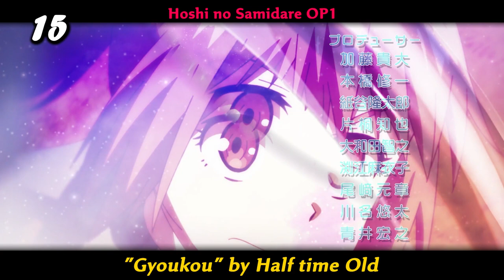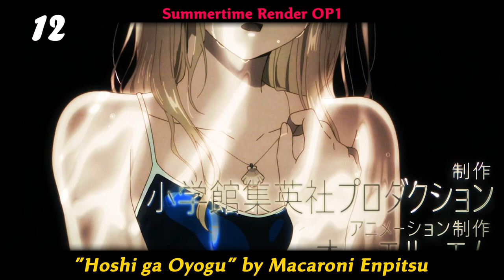Top 50 Anime Opening Theme Songs - 2022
Good year with some really good songs, overall a little weaker than 2021. Rankings are based on music and not animation.
List:

Winter:
15-shuunen Code Geass: Hangyaku no Lelouch OP2: "PHOENIX PRAYER" by Eir Aoi
Arifureta Shokugyou de Sekai Saikyou 2nd Season: "Daylight" by MindaRyn
Boruto: Naruto Next Generations OP10: "GOLD" by FLOW
Kimetsu no Yaiba: Yuukaku-hen: "Zankyou Sanka" by Aimer
One Piece OP24: "PAINT" by I Don't Like Mondays.
Ousama Ranking OP2 : "Hadaka no Yuusha" by Vaundy
Ryman's Club: "The Warrior" by Novelbright
Sabikui Bisco: "Kaze no Oto Sae Kikoenai" by JUNNA
Shikkakumon no Saikyou Kenja: "Leap of faith" by fripSide
Shingeki no Kyojin: The Final Season Part 2: "The Rumbling" by SiM
Tensai Ouji no Akaji Kokka Saisei Jutsu: "LEVEL" by Nagi Yanagi×THE SIXTH LIE
Tokyo 24-ku: "Papersky" by Survive Said The Prophet
Tribe Nine: "Strike It Out" by MIYAVI

Spring:

Ao Ashi OP1: "Mu Shinpakusuu" by [Alexandros]
Build Divide: Code White: "Gold" by EGOIST
Cap Kakumei Bottleman DX: "Ready Cap!" by Taiiku Okazaki
Dance Dance Danseur: "Narihibiku Kagiri" by YUKI
Gunjou no Fanfare: "Move the soul" by JO1
Kakkou no Iinazuke: "Dekoboko" by Kiyoe Yoshioka
Kunoichi Tsubaki no Mune no Uchi: "Highlight Highlight" by the peggies
Mobile Suit Gundam: Iron-Blooded Orphans - Tokubetsu-hen: "Blaze" by MAN WITH A MISSION
Paripi Koumei: "Chiki Chiki Bang Bang" by QUEENDOM
Spy x Family: "Mixed Nuts" by Official HIGE DANdism
Summertime Render OP1: "Hoshi ga Oyogu" by Macaroni Enpitsu

Summer:

Ao Ashi OP2: "Presence" by Superfly
Bastard!!: Ankoku no Hakaishin: "BLOODY POWER FAME" by coldrain
Boruto: Naruto Next Generations OP11: "Kirarirari" by KANA-BOON
Bucchigire!: "Ichiban Hikare! -Bucchigire!-" by Takanori Nishikawa
Hoshi no Samidare OP1: "Gyoukou" by Half time Old
Kingdom 4th Season OP2: "geki" by zonji
Made in Abyss: Retsujitsu no Ougonkyou: "Katachi" by Riko Azuna
RWBY: Hyousetsu Teikoku: "Beyond Selves" by Void_Chords feat. L
Shadows House 2nd Season: "Shall we Dance?" by ReoNa
Summertime Render OP2: "Natsuyume Noisy" by Asaka

Fall:

15-shuunen Code Geass: Hangyaku no Lelouch R2 OP2: "Daydream Believer" by FLOW×ORANGE RANGE
Arknights: Reimei Zensou: "Alive" by ReoNa
Bleach: Sennen Kessen-hen: "Scar" by Tatsuya Kitani
Blue Lock: "Chaos ga Kiwamaru" by UNISON SQUARE GARDEN
Boku no Hero Academia 6th Season: "Hitamuki" by SUPER BEAVER
Chainsaw Man: "KICK BACK" by Kenshi Yonezu
Hoshi no Samidare OP2: "BE the HERO" by Raon
Human Bug Daigaku: "CATASTROPHE" by nano
Koukyuu no Karasu: "MYSTERIOUS" by Ziyoou-vachi
Renai Flops: "Love? Reason why!!" by Konomi Suzuki
Spy x Family Part 2: "SOUVENIR" by BUMP OF CHICKEN
Tensei shitara Ken Deshita: "Tensei shitara Ken Deshita" by Kishida Kyoudan &THE Akeboshi Rockets
Yojouhan Time Machine Blues (ONA): "Demachiyanagi Parallel Universe" by ASIAN KUNG-FU GENERATION
Yowamushi Pedal: Limit Break: "Keep going" by 04 Limited Sazabys